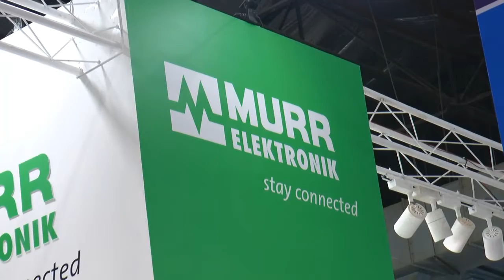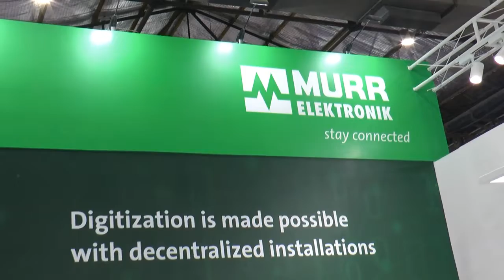Exhibitor Feedback @Automation Expo 2022- Murr Elect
The Automation Expo 2022 , South East Asia's biggest Automation expo was inaugurated on 16th August 2002 in Hall  No, 1 at the Bombay Exhibition Centre.
Our Exhibitor Mr Chetan Rao, TA, Murrelektronik India shares their experience participating in Automation Expo 2022